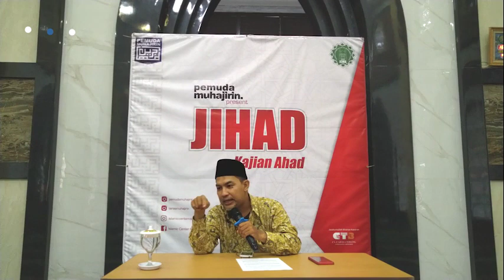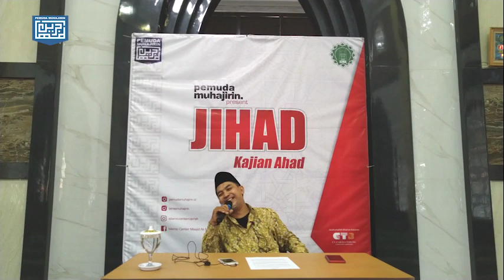Hidayah, Antara Kehendaknya atau Usaha Manusia - Ust. Eka Permana Habibillah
JIHAD (Kajian Ahad)

Islamic Center Masjid Al-Muhajirin Cijerah (ICMA)
Jl. Cijerah Raya No. 190 , Bandung

Organized by:
Pemuda Muhajirin & DKM ICMA